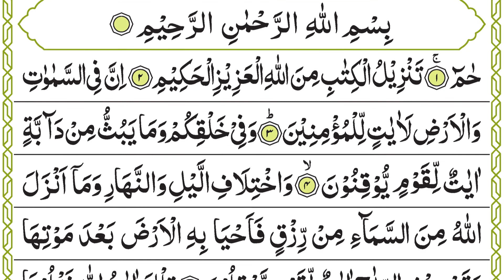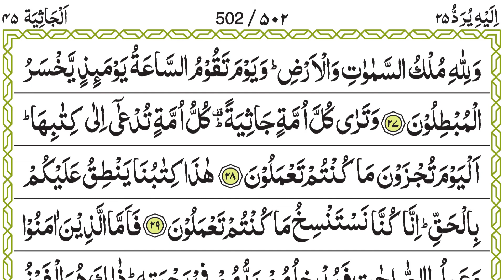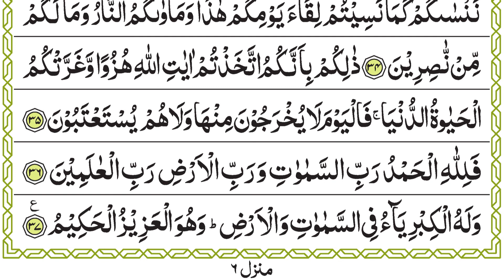QURAN PARA/CHAPTER 25 TILAWAT/ RECITATION BY QARI ALI ABDUL REHMAN AL HUDHAIFY FULL HD ONLY ARABIC